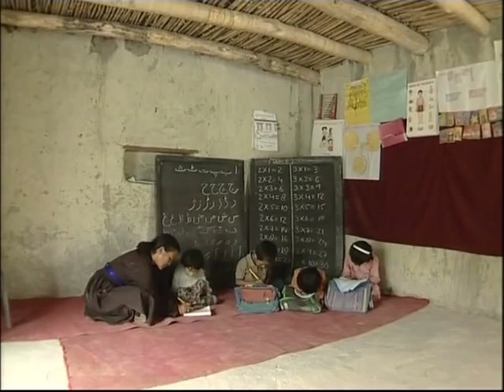The Patient Stone (Promo)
Throughout time, the legend of stones that listened to people's sorrows and healed many, have traveled across Ladakh. 'The Patient Stone' is about the valley of Jammu & Kashmir and Ladakh - a film traveling between myth, legend, fact and fiction. Focusing on what people remember of contemporary history, the film explores places, history and culture. The people speak of their experience and the trauma of 1947, in their own words, without taking sides. The film brings out certain facts that at times shatter long-held myths about the land and people of Ladakh and Jammu & Kashmir.